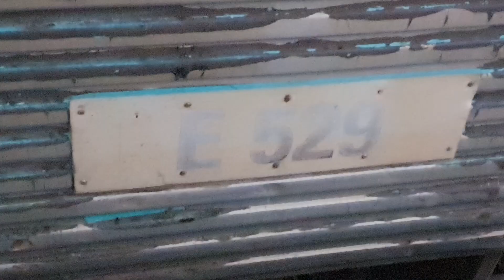Supervia - Série 500 ER 512/529 Japeri x Engenheiro Pedreira (Expresso Central)